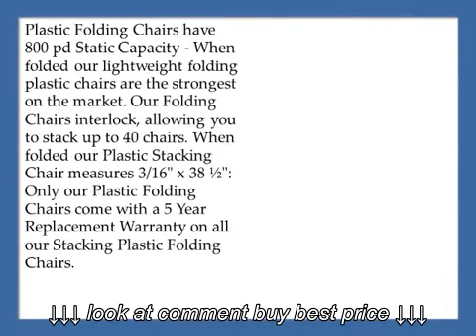Buy Free Shipping Plastic Folding Chairs from California Chiavari Chairs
Buy Free Shipping Plastic Folding Chairs from California Chiavari Chairs, Buy Free Shipping Plastic Folding Chairs from California Chiavari Chairs